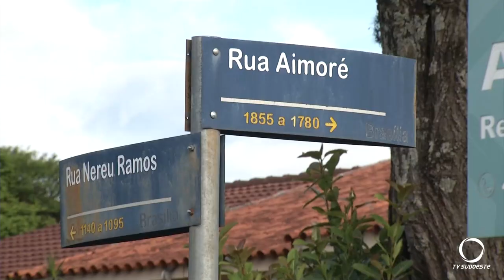Principio de incêndio movimenta Corpo de Bombeiros em Pato Branco durante a tarde deste domingo (03)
Segurança: Foi no Bairro Brasília na tarde deste domingo (03).